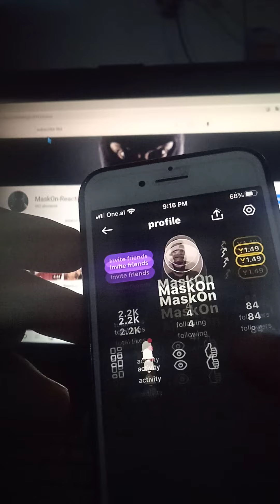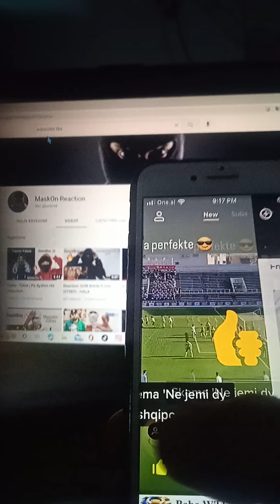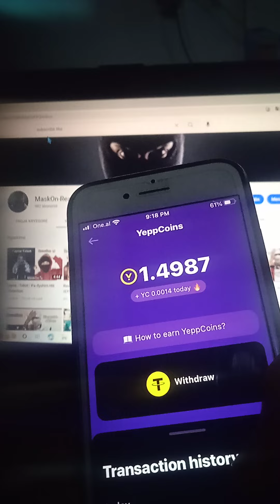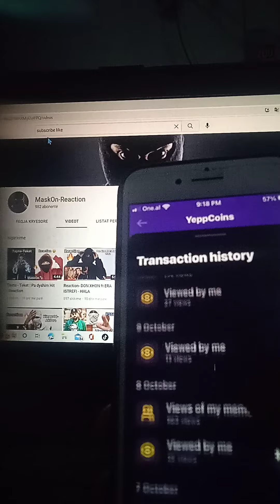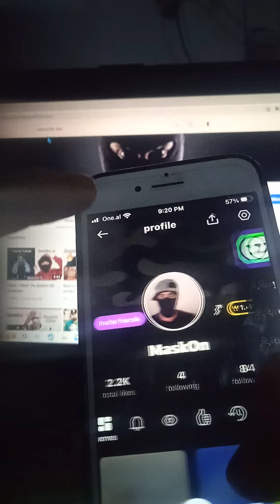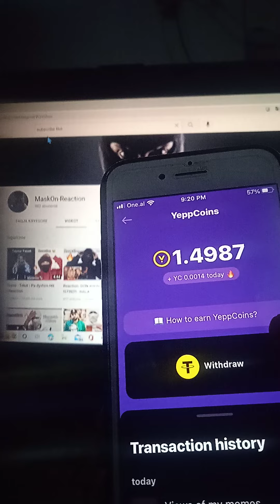A te Paguan Vertet Yepp Meme Apo Eshte Scamm??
Linku I rregjistrimit vetem per prov
a paguan vetet apo jo $